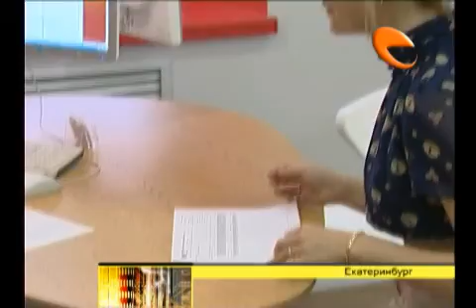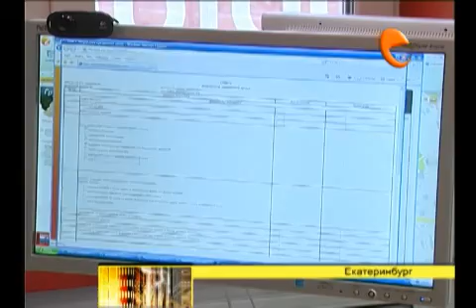Все секреты заёмщика в одном флаконе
На Урале бесплатно раздают кредитные истории